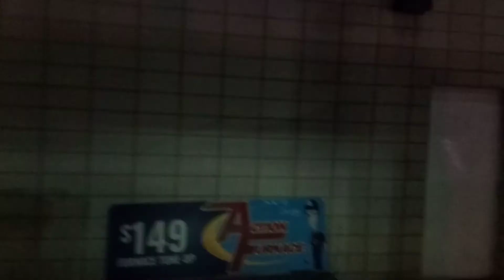ETS Bus 2003 New Flyer D40LF #4353 On 9 Southgate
From 101st Street & MacDonald Drive, in The Downtown Area To 109th Street & 82nd Ave (Whyte Avenue), Old Strathcona, in Edmonton Alberta.